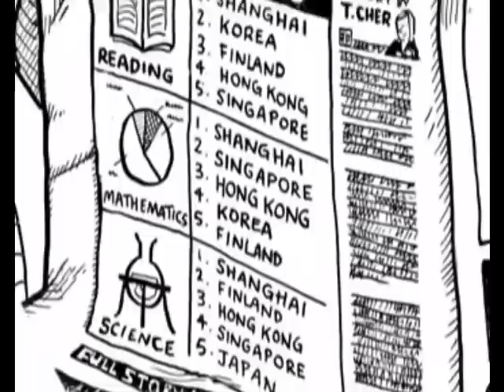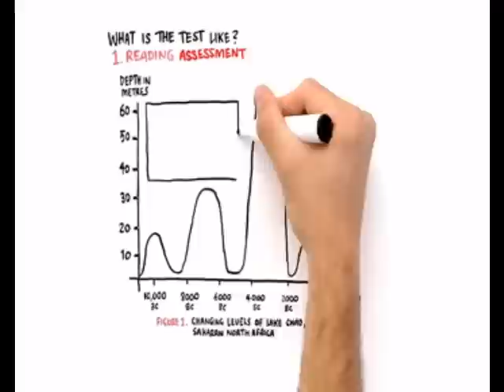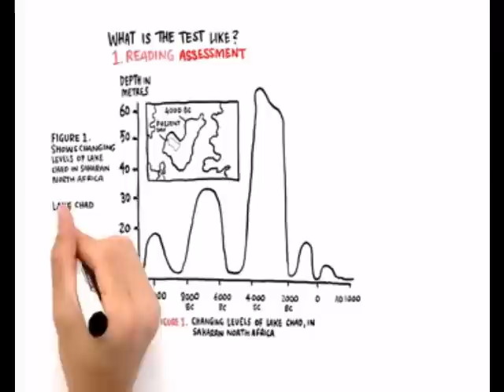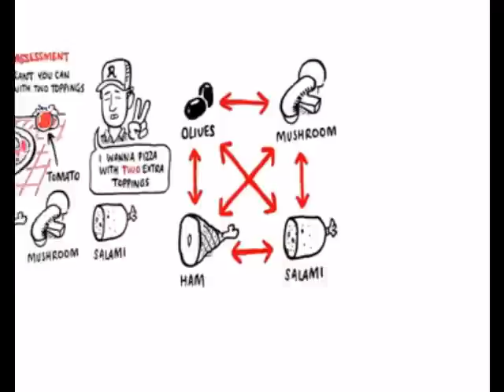PISA -- midiendo el éxito escolar en el mundo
Una prueba que todo el mundo puede tomar...

Es una idea tremenda -- pero para la OCDE es una manera concreta de saber qué tan preparados están nuestros alumnos para participar en sociedad. Si no estás muy seguro de qué es o hace PISA, y tienes 12 minutos, ponte cómodo. Este video te ayudará a entender por qué los números de la OCDE generan un debate tan intenso sobre el estado de la educación en el mundo cada vez que publican los resultados del último estudio PISA.

Aprenderás mucho—y no serás evaluado!